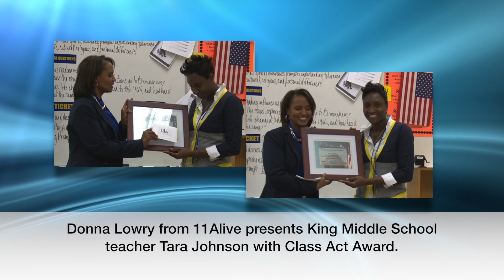APS News 22 Week of December 16, 2013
• North Atlanta Wrestling Practice
• A Place at the Table- West End Academy
• Trees Atlanta at Price Middle School
• News from Around the District